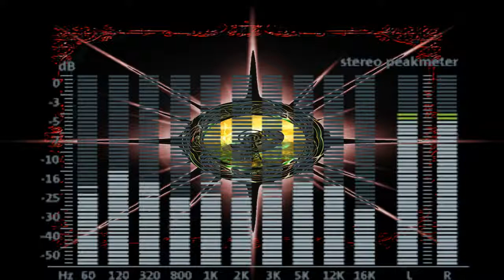400 A B R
hello i run the YouTube channel Atomic Bomb Radio The video and are stream is my original content and I own all of the rights to it.
all the music in this video was handmade by me any similarities to another song sounds or any other tip other music  it is a mistake you have made a mistake and this is not your content.